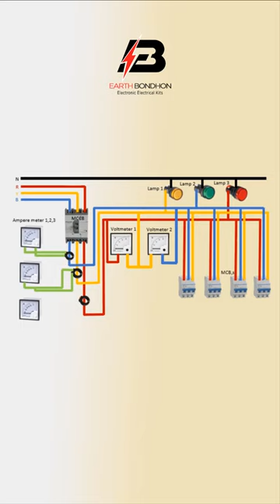How To Make 3 Phase Distribution Board In MCCB Wiring Diagram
How To Make 3 Phase Distribution Board In MCCB Wiring Diagram | 3 phase distribution DB box
This video shows 3 Phase Distribution Board In MCCB Wiring Diagram. 3 phase distribution (DB) box 3-phase rack PDU, is spread evenly across all three phases (L1/L2, L2/L3, and L3/L1). It can be achieved by having an equal number of devices plugged into PDU outlets for each phase and drawing an equal power load on each phase.